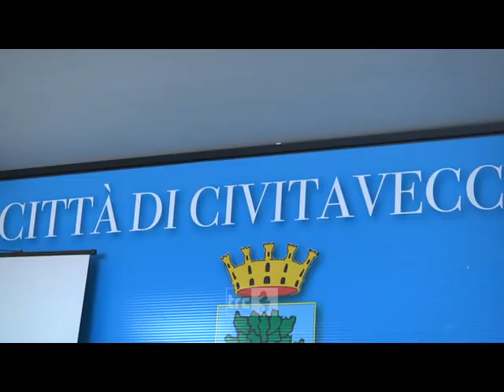San Romolo 2022, arriva il festival della solidarietà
Tutto pronto per San Romolo 2022. L’evento ormai diventato tradizionale per la primavera civitavecchiese si terrà alle ore 20.30 di sabato al Teatro Traiano.